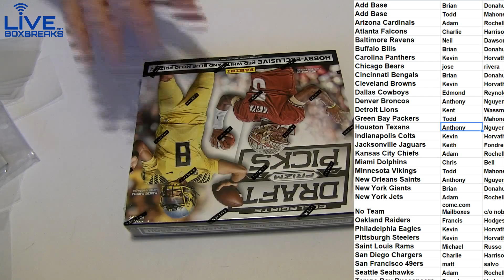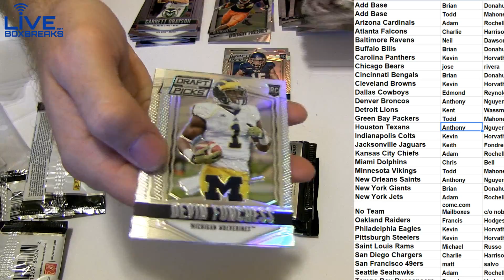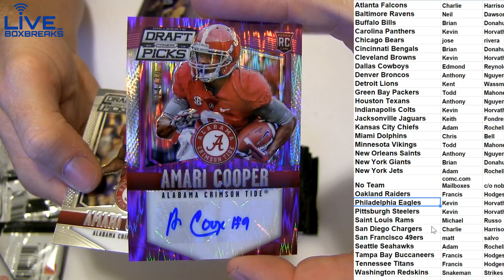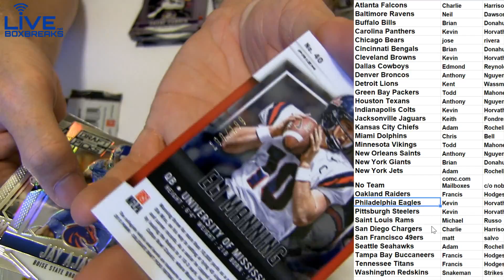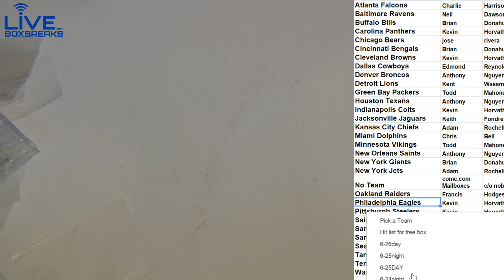2015 Prizm Draft #17 LBB